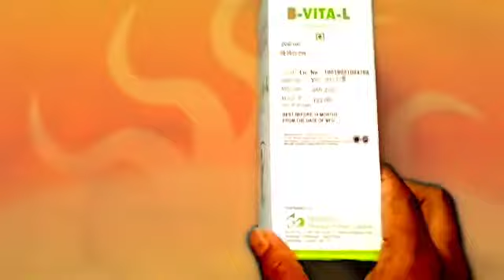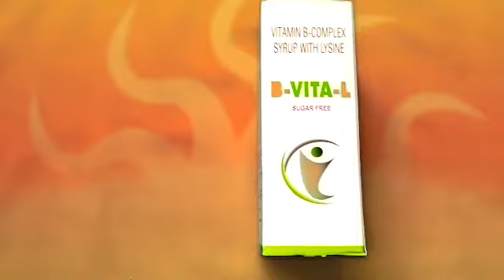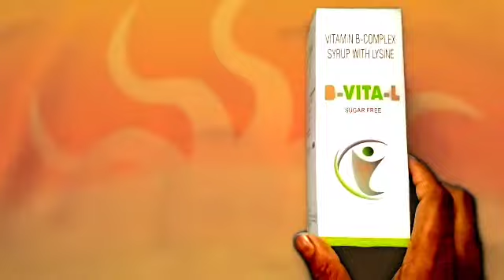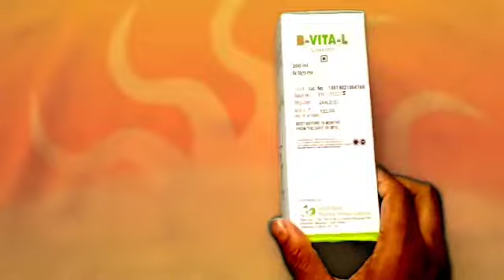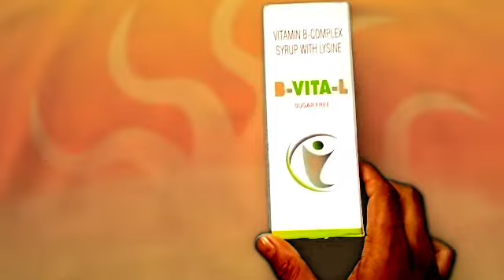B vita L syrup भूक बढ़ाये used | चिड़चिड़ापन दूर b vita l used | कमजोरी में used b vita l | vita l syp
B vita L syrup भूक बढ़ाये used | चिड़चिड़ापन दूर b vita l used | कमजोरी में used b vita l | vita l syrup

Let's learn about medicine